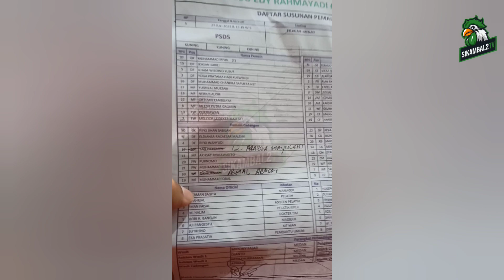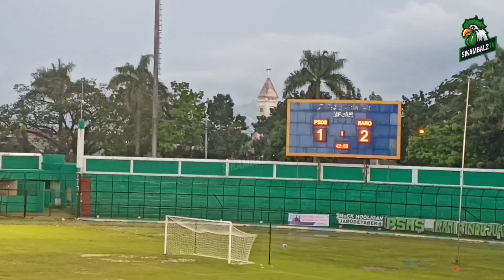27/7/22: PSDS 1 vs 2 Karo United, Terhenti & Lanjut Bsk Pagi, Pemadam Sedot Air di Teladan,Cok la??